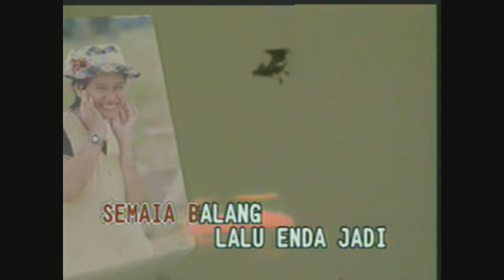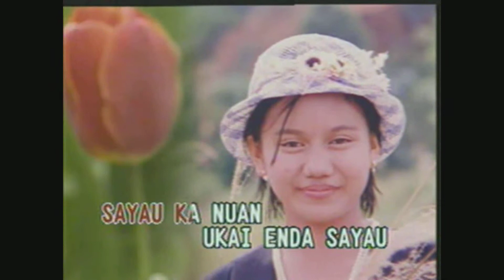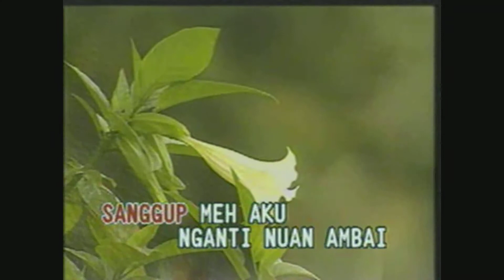Semaia Balang Enda Jadi - Patricia Usun Nana